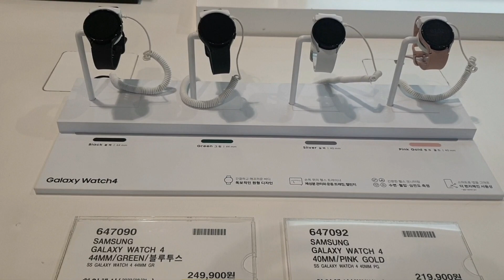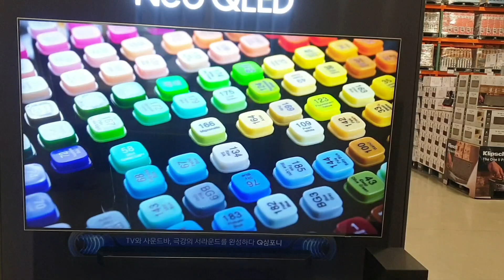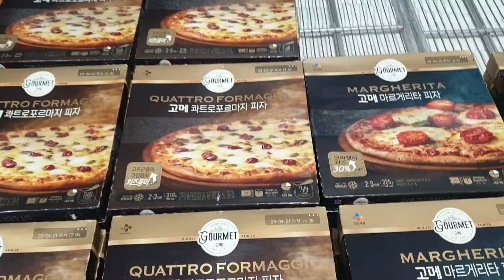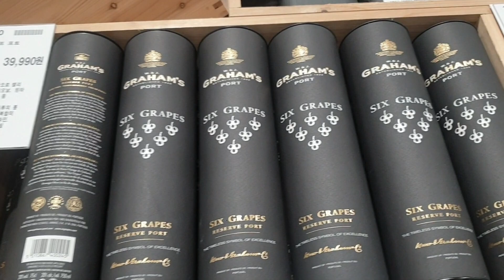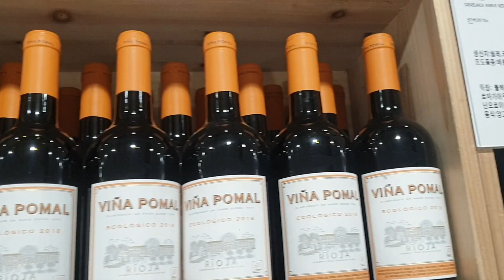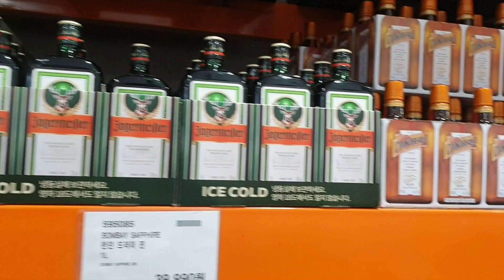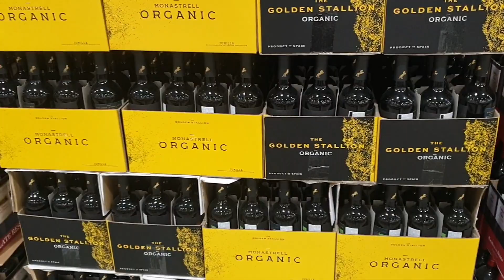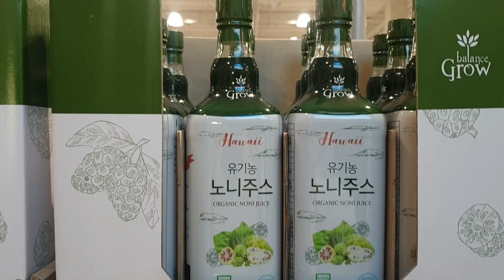costco market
costco market in Korea